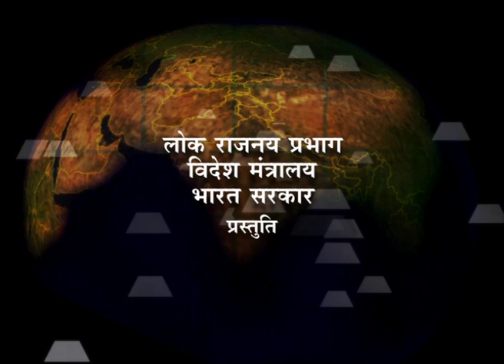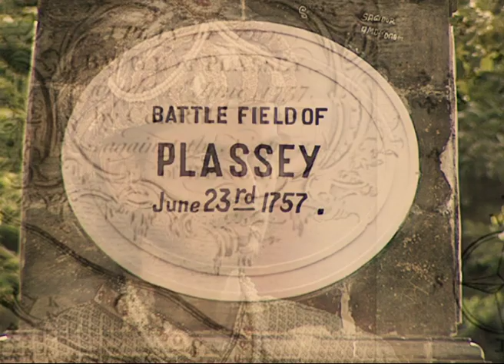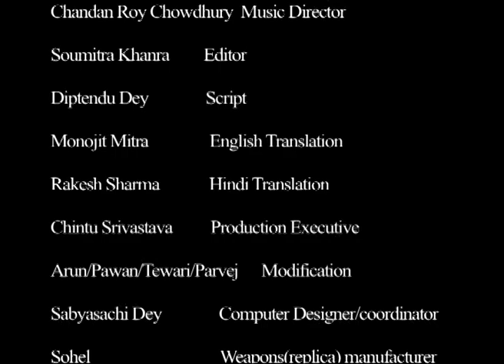Palashi Ki Jung (Full Movie)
This film showcases the 'Palashi ki Jung' or the Battle of Plassey, the historic event which changed the course of the modern India. It has immense historic, economic and political influence as the consequences which followed were so vast, immediate and permanent. According to many historians, the Battle of Plassey is considered as the starting point to the events that established the era of British domination and conquest of India. The film uses re-enactments, illustrated drawings and archival stills to reconstruct the court of Siraj-ud-Daulah and the events leading up to the Battle of Plassey, the betrayal by the Nawab's lieutenants and the subsequent defeat and death of Siraj-ud-Daulah.